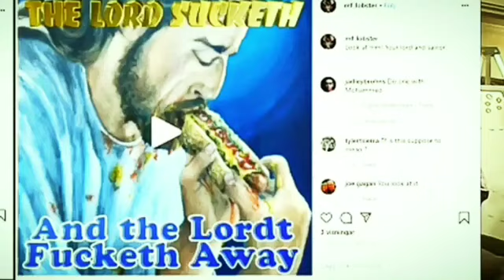[⛔FLASHBACK⛔]: The ORIGINAL PSYCHOPATH BEAR-CUB of OwenBenjamin...